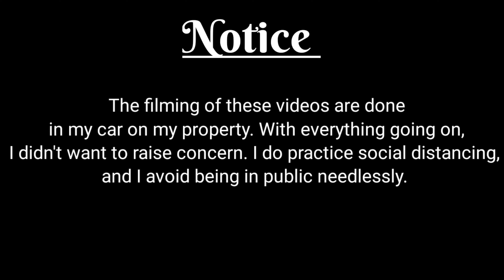CNCO Reaction - Honey Boo ft Natti Natasha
☆☆Special Request☆☆
Thank you @Abigail Ramirez and @SuperSim7 Rulez for letting me know about this new banger from CNCO with Natti Natasha!